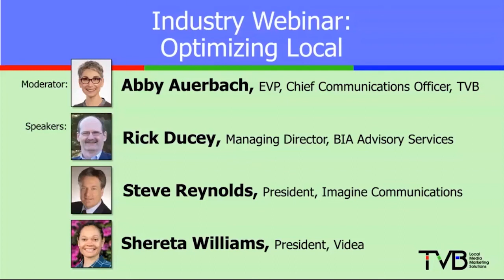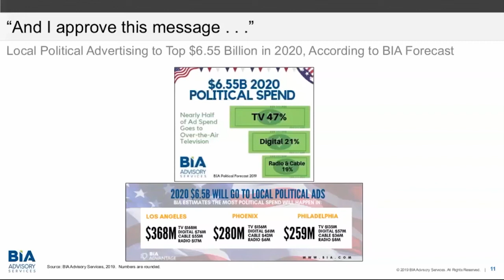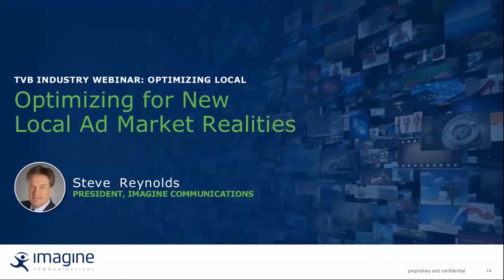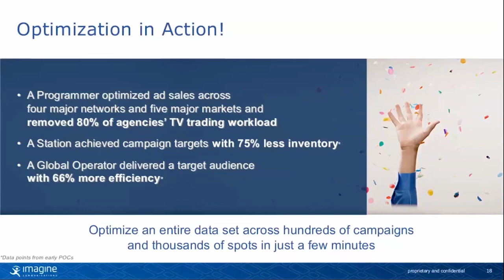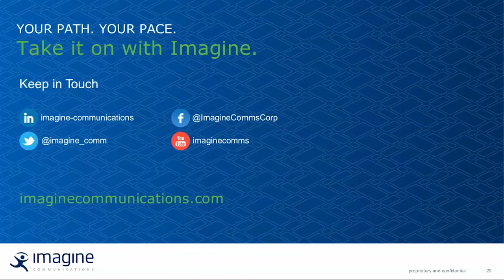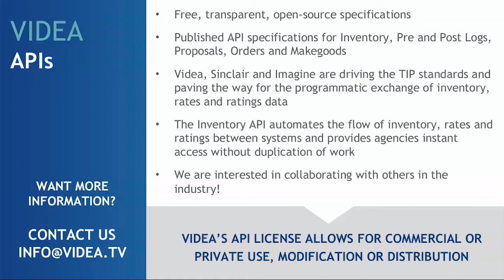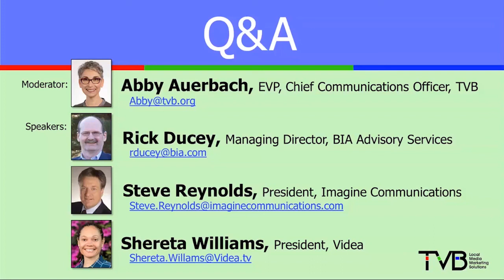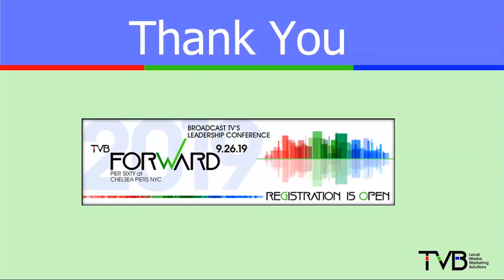Optimizing Local with TVB, BIA Advisory Service, Videa and Imagine Communications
In this industry webinar, hosted by TVB, Imagine focuses on Optimizing Local with input from BIA Advisory Services and Videa. The speakers cover industry forecasts for 2019 and 2020, optimizing audience data for buyers and sellers in addition to buying/selling automation processes for enhanced local strategies.